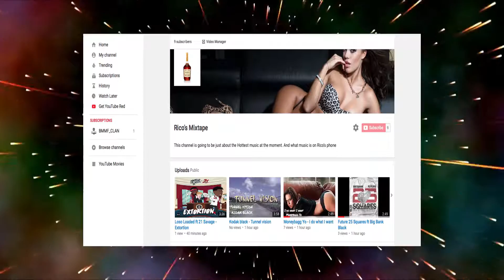Rocket league clutch/Funny moments EP.4